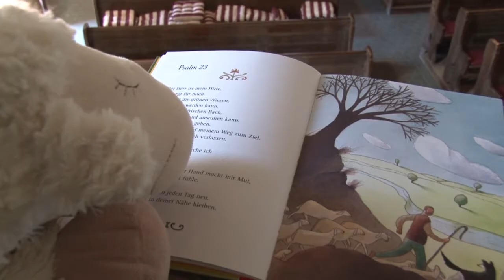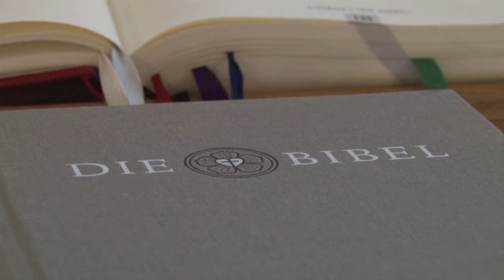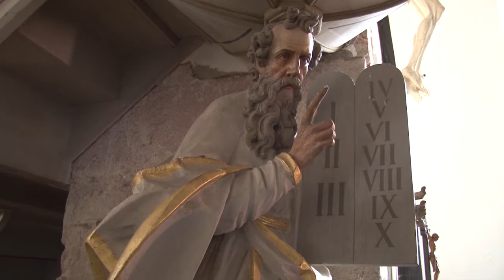Kinder und Jugendarbeit in Döben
Kinder- & Jugendarbeit spielt eine entscheidende Rolle im Kirchspiel Muldental. Gemeindepädagogin Conny Beyer gibt einen Einblick in ihre Arbeit und stellt dabei auch die Kirche Döben vor.

Das Video ist Teil der Broschüre „Von A bis Z. Kirchen, sakrale Schätze und christliches Leben im Kirchspiel Muldental“. Diese wurde gefördert durch die Beauftragte der Bundesregierung für Kultur und Medien aufgrund eines Beschlusses des Deutschen Bundestages im Rahmen des Förderprojektes „Kirchturmdenken. Sakralbauten in ländlichen Räumen: Ankerpunkte lokaler Entwicklung und Knotenpunkte überregionaler Vernetzung“ als Teil des Programms „Kultur in ländlichen Räumen“.